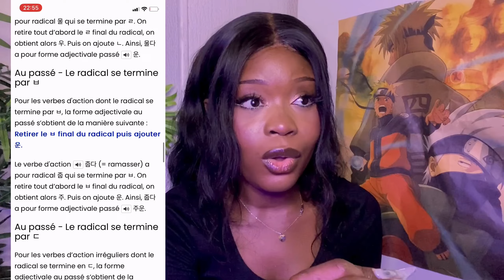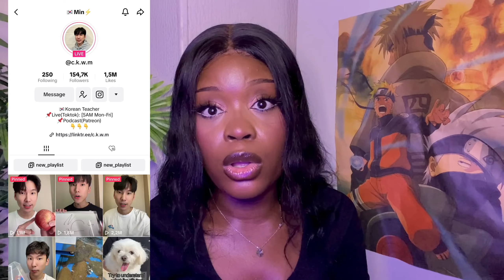Comment j’apprends le coréen gratuitement et facilement